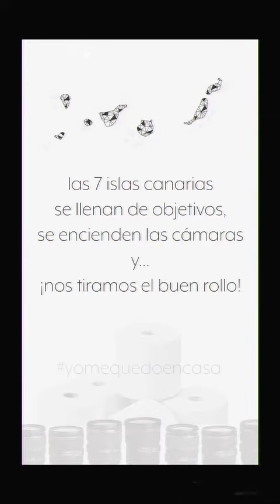Los fotógrafos Canarios nos tiramos el rollo…..En casa!!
hemos hecho todos un trabajo grandioso de unión , compañerismo, diversión y sobre todo muchas risas que nos han hecho olvidar por un ratito de la que estamos pasando